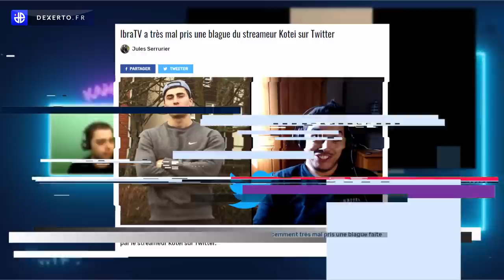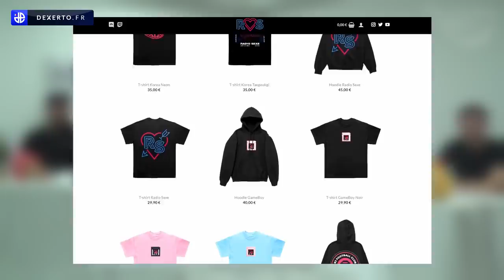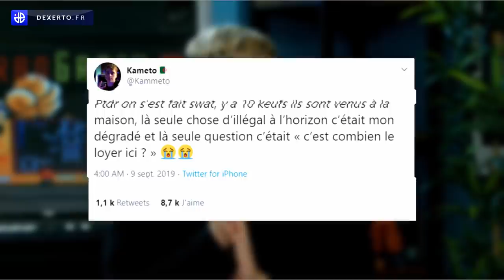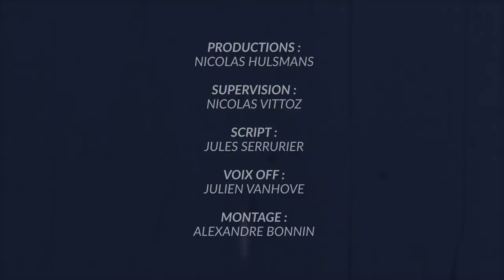KAMETO, MENEUR DE PROJET AVEC RADIO S*XE ET LA BRO HOUSE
Kameto est assurément l'un des plus gros streamers français. À 24 ans, il est un meneur de projets inédits comme Radio S*xe ou encore la Bro House. Kamel Kebir, de son vrai nom, a toute une équipe derrière lui pour l'épauler dans ces différents streams : la Kameto Corp.

Découvrez la carrière de cet ancien employé d'Eclypsia devenu indépendant dans notre toute dernière Dexerto Story !

PRODUCTION : Nicolas Hulsmans
SUPERVISION : Nicolas Vittoz
SCRIPT : Jules Serrurier
VOIX OFF : Julien Vanhove
MONTAGE : Alexandre Bonnin